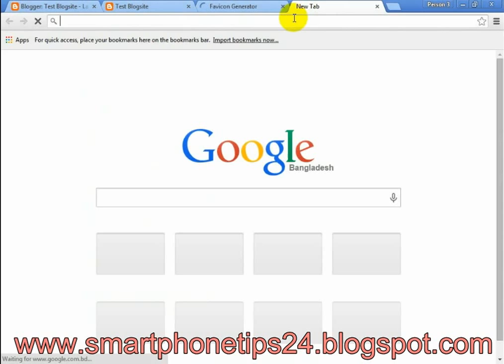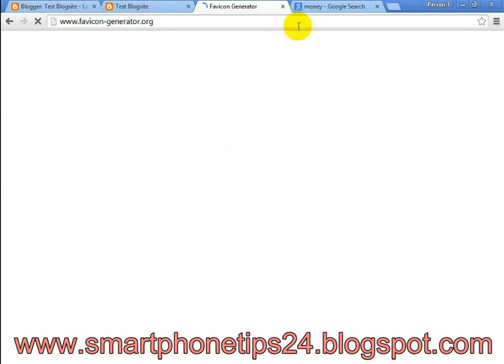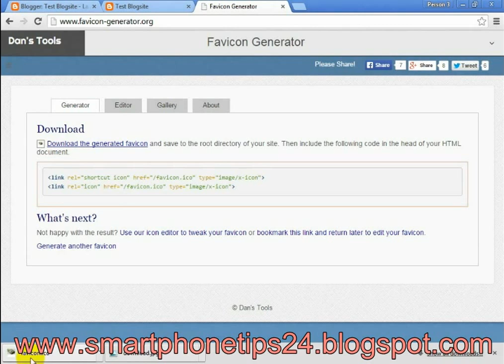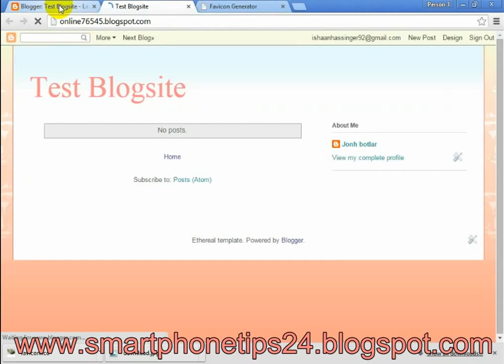How to change Your blogger favicon ( only 2 step)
How to change Your blogger favicon ( only 2 step) please flow this video.